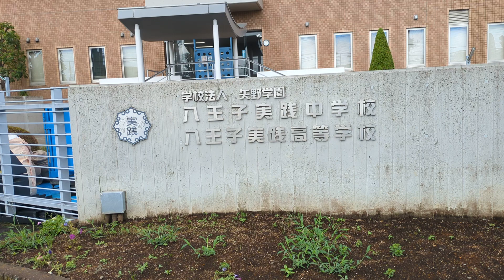八王子実践高等学校 八王子市台町1丁目 2023 8.14